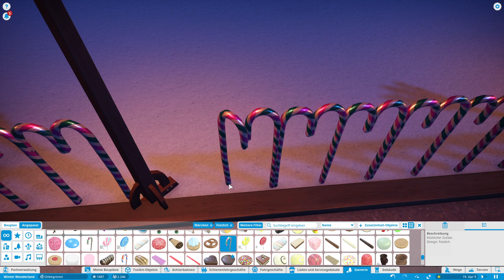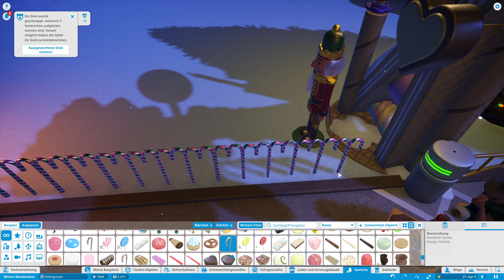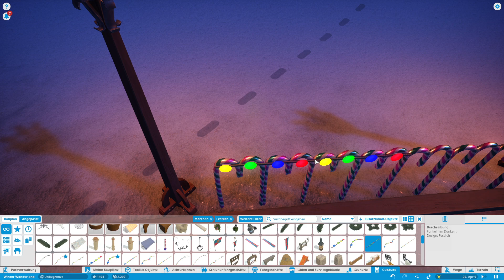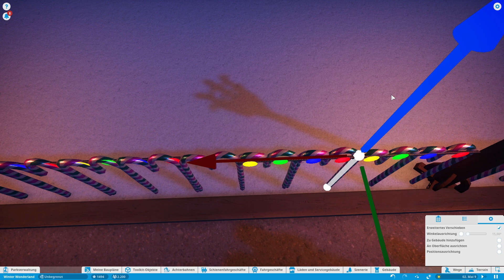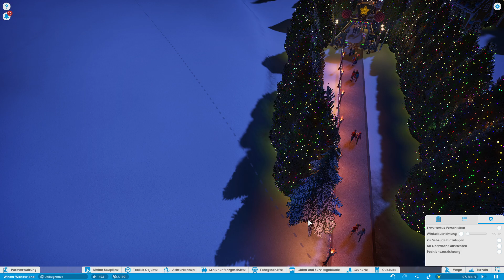Planet Coaster [Weihnacht] - weiter im Weihnachts-Special #28 - Deutsch/German